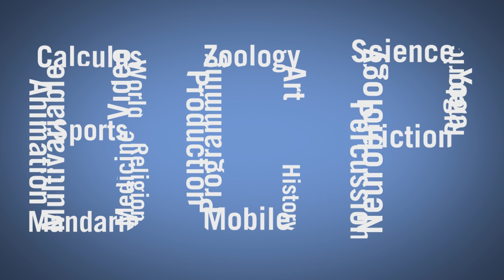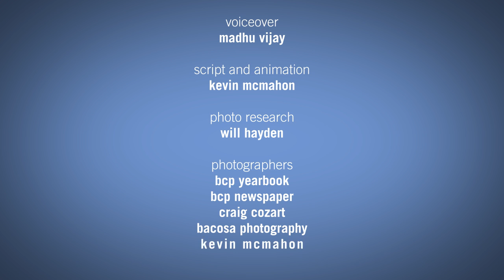Do You Know Bellarmine Academics?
Highlights of Bellarmine College Preparatory's academic programs and achievements.